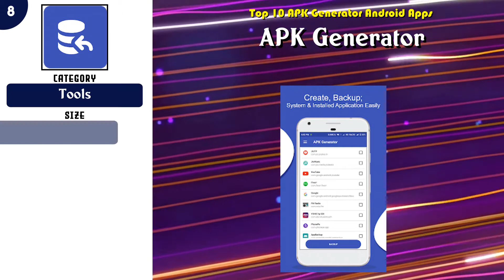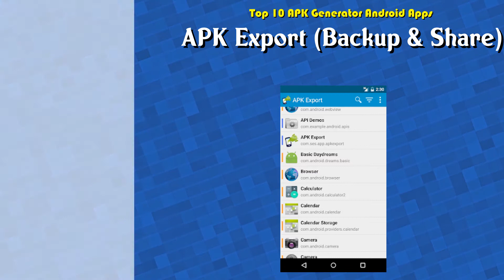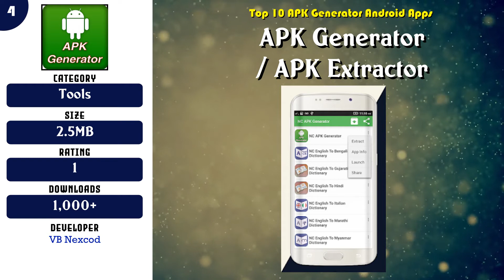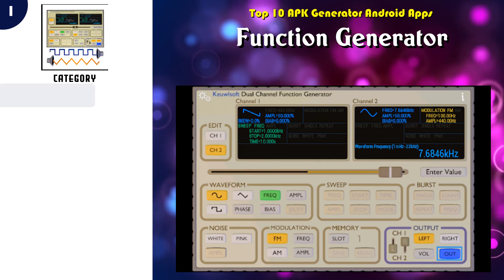Top 10 APK Generator Android App | Review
Popular 10 APK Generator Android Apps

Content of this Video:
10 best Free APK Generator Android Apps

Most downloaded Free APK Generator Android Apps